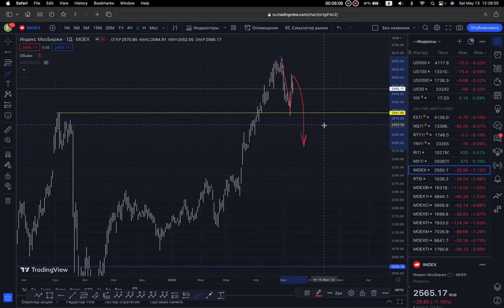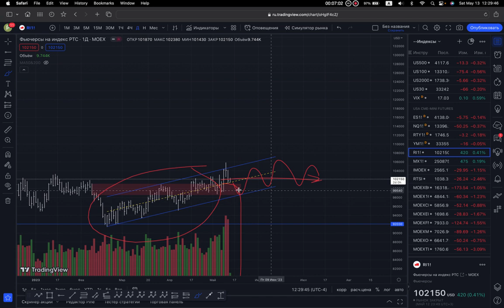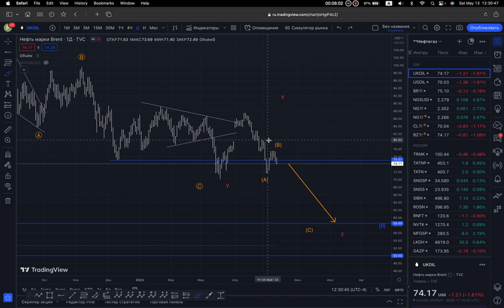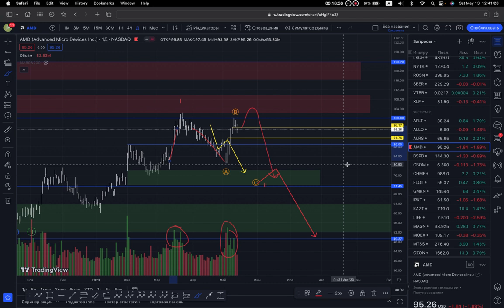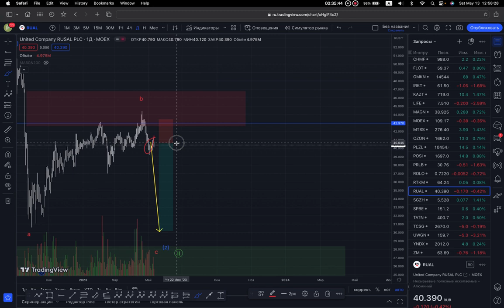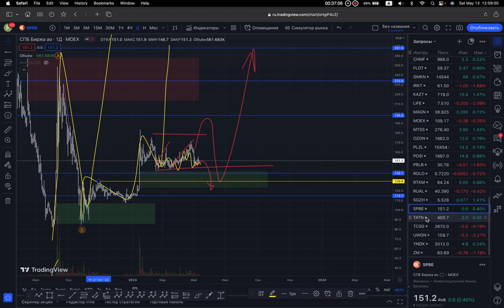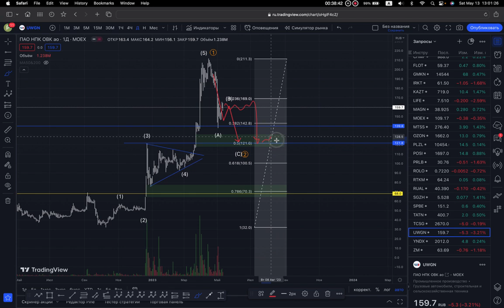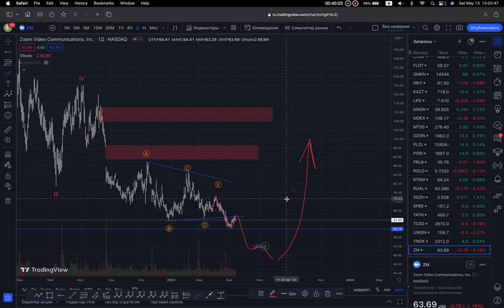Обзор рынка РФ и США | Индексы | Нефть | Газ | Доллар | Золото | Серебро | Биткоин | 30 акций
Тайм коды:
00:00 | Индекс  SnP500
03:00 | Индекс Nasdaq
04:13 | Индекс ММВБ
06:15 | Индекс РТС
07:15 | Нефть Brent
08:07 | Газ NG
08:48 | Золото
09:22 | Серебро
10:00 | Биткоин
11:00 | Индекс доллара DXY
11:50 | Доллар-Рубль
13:30
15:20
16:45
17:18
18:50 | Банк спб
20:15 | Банк МКБ
20:43
21:15
22:02
23:05
25:55
26:15
27:00
27:50
28:44
29:35
30:35
31:30
32:40 | Proto labs
33:40
34:30
35:30
36:05
36:20 | СПБ биржа
37:00
37:25
38:10
38:50
39:15